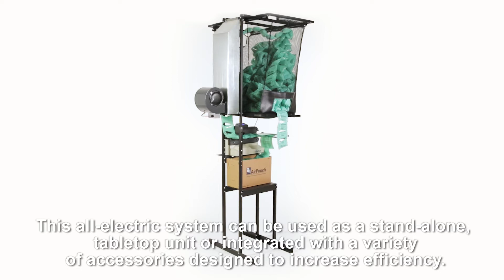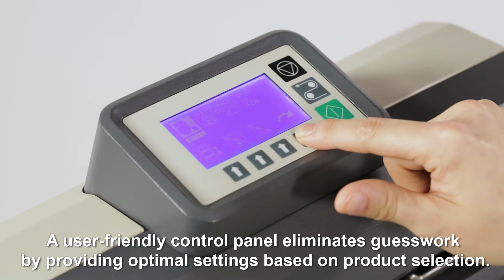AirPouch 600 Protective Packaging System